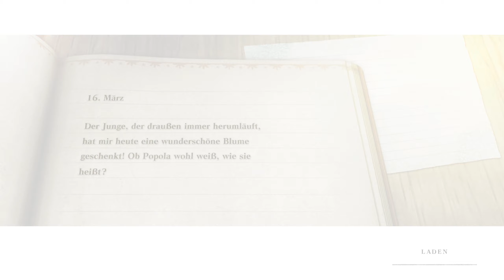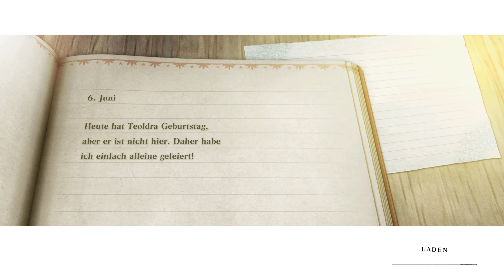NieR Replicant 015 Die Wüste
Hallo und Herzlich Willkommen auf meinen Channel